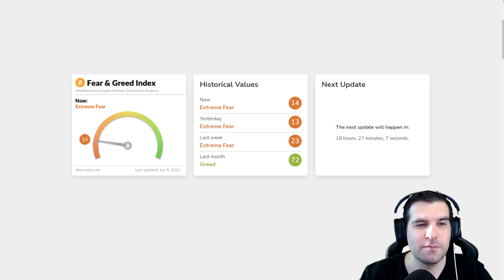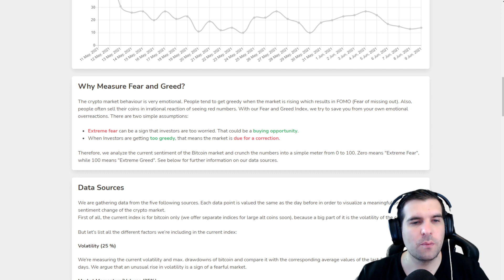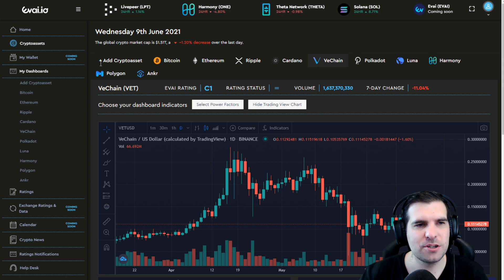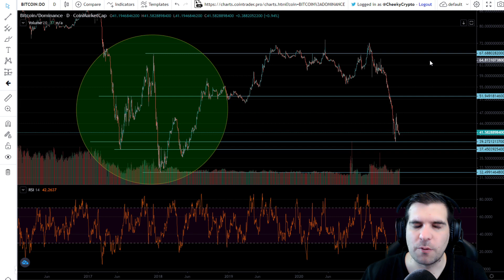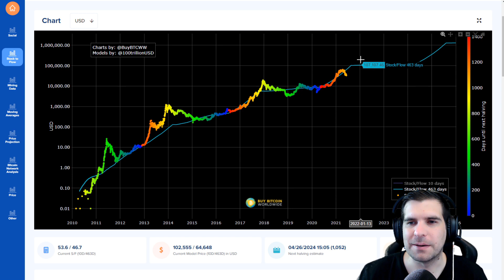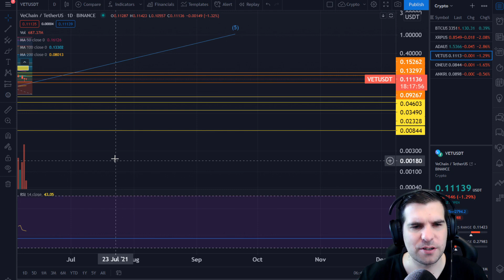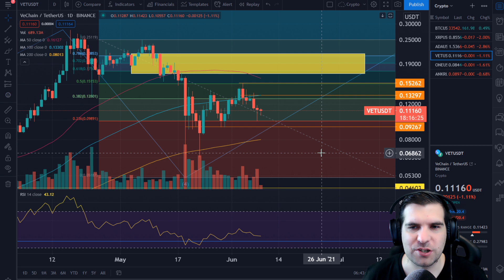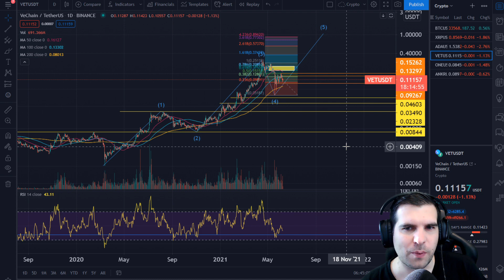VeChain Price Update | Crypto Crash 2021 | Cheeky Crypto News Today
Today we’re going to share our VeChain price update, the crypto crash has pulled most of the crypto space down and the bitcoin crash continues to affect the VET price. We take a look at the VeChain technical analysis and review the VET price action.

In this VeChain cryptocurrency video we take a look at the latest VeChain crypto news and see what has been happening in the Cryptocurrency space in the last 24 hours.

00:00 Intro
01:14 VeChain Technical Data
03:59 Bitcoin Dominance
05:49 Stock To Flow Model (S2F)
08:11 VeChain Technical Analysis - Summary
15:05 Remember to LIKE & SUBSCRIBE